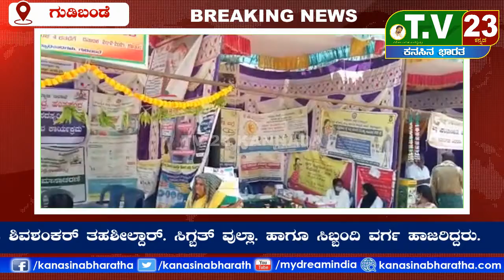ಗುಡಿಬಂಡೆ ತಾಲ್ಲೂಕು ಹಂಪಸಂದ್ರ ಗ್ರಾಮ ಪಂಚಾಯ್ತಿಯಲ್ಲಿ ಜಿಲ್ಲಾಧಿಕಾರಿಗಳ ನಡೆ ಗ್ರಾಮಗಳ ಕಡೆ ಕಾರ್ಯಕ್ರಮ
ಜಿಲ್ಲಾಧಿಕಾರಿಗಳ ನಡೆ ಗ್ರಾಮಗಳ ಕಡೆ ಎಂಬ ಕಾರ್ಯಕ್ರಮವನ್ನು ಶಾಸಕರು ಆದ S.N ಸುಬ್ಬರೆಡ್ಡಿ ಉದ್ಘಾಟಿಸಿ ಮಾತನಾಡಿದ ಸಂದರ್ಭ ಜಿಲ್ಲಾ ಪಂಚಾಯಿತಿ ಸದಸ್ಯರುಗಳು ಆದ ಗಾಯಿತ್ರಿ ಹಾಗೂ ವರಲಕ್ಷ್ಮಿರವರು ಮಹಿಳೆಯರಿಗೆ ಶ್ರೀಮಂತ ಕಾರ್ಯಕ್ರಮ ನೇರವೇರಿಸಿದರು. ಈ ಸಂದರ್ಭದಲ್ಲಿ ಅಪರ ಜಿಲ್ಲಾ ಅಧಿಕಾರಿ ಅಮರೇಶ್. ಉಪವಿಭಾಗಾಧಿಕಾರಿ ರಘುನಂದನ್.  ಸಿಇಒ ಶಿವಶಂಕರ್ ತಹಶೀಲ್ದಾರ್. ಸಿಗ್ಬತ್ ವುಲ್ಲಾ. ಹಾಗೂ ಸಿಬ್ಬಂದಿ ವರ್ಗ ಹಾಜರಿದ್ದರು.
ವರದಿ  : ಮಧು .ಎ